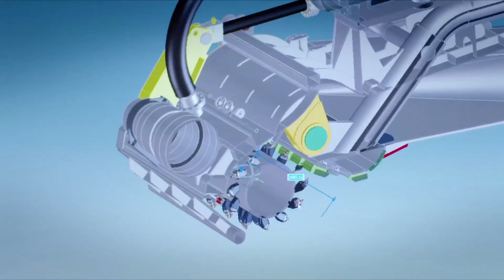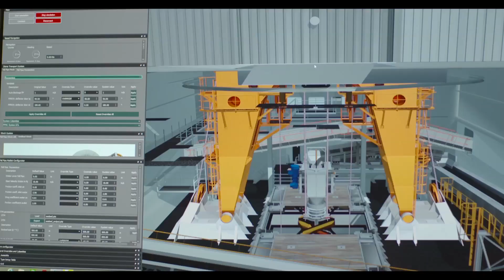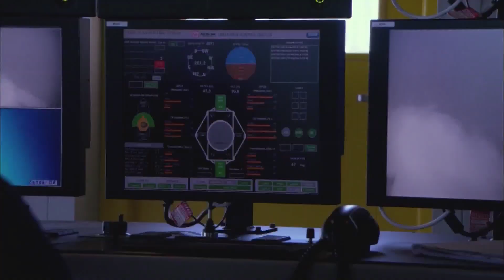Z-Cleantech (Kanaal Z) - Jan De Nul Group, Offshore Diensten (aflevering 1)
De eerste aflevering van Z-Cleantech over de offshore diensten van Jan De Nul Group